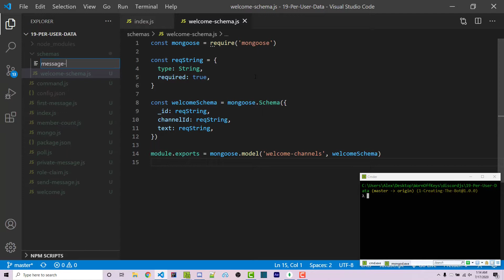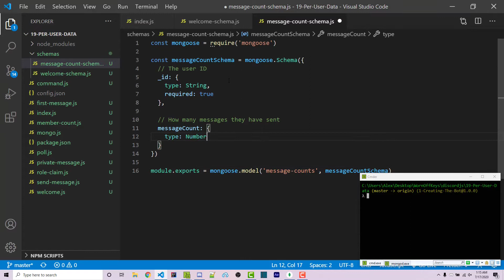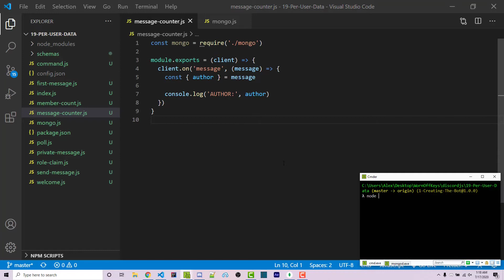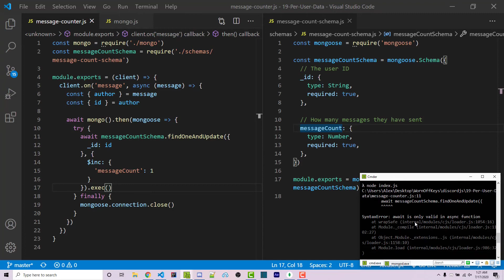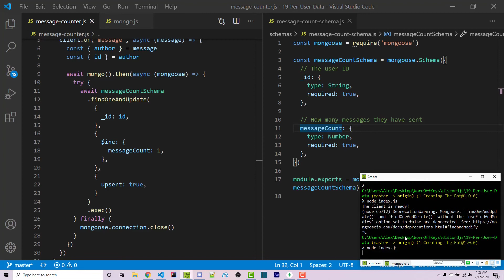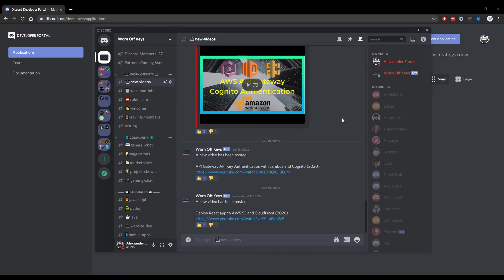Discord JS Per-User Data (2020) [Episode #19]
🕒 Timestamps:
00:00 Introduction
00:53 Creating our Mongo schema
02:19 Listening for messages
04:09 Updating our database
7:41 Outro